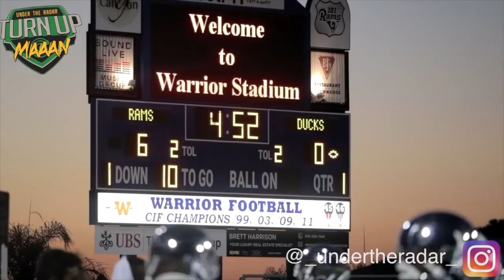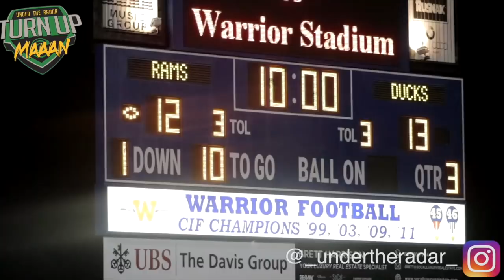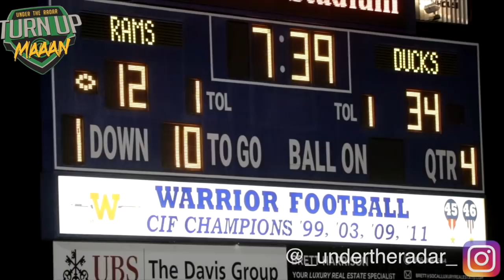🔥🔥 IE Ducks vs LA Valley Rams 14U - Action Packed UTR Youth Football Highlight Mix 2018